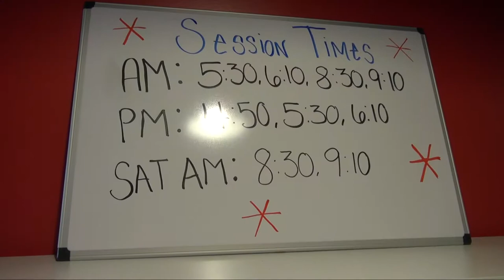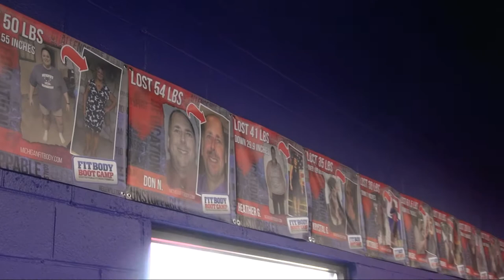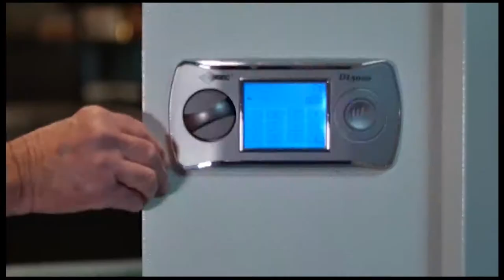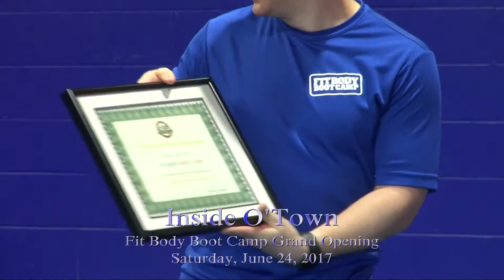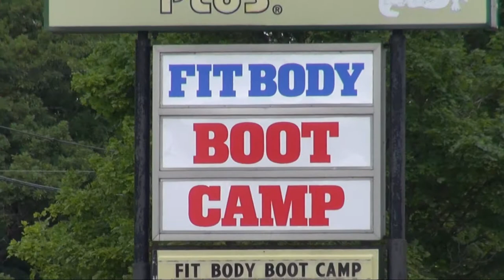6 30 2017 Inside O'Town with Fit Body Boot Camp